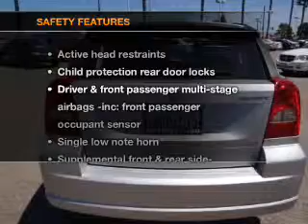2010 DODGE CALIBER - Sunrise Ford Fontana CA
Year: 2010
Make: DODGE
Model: CALIBER
Trim: 4DR HB SXT
Engine: 2.0 liter inline 4 cylinder 16 valve MPFI DOHC
Transmission: AUTOMATIC
Color: SILVER
Mileage: 46241
Address: